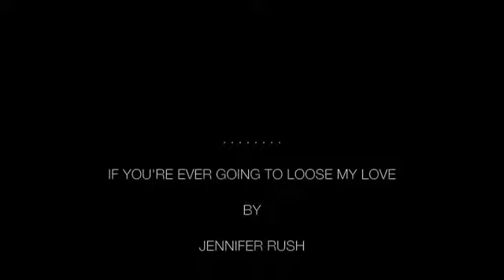IF YOU'RE EVER GOING TO LOSE MY LOVE.m4v